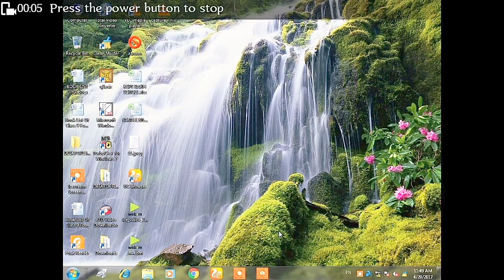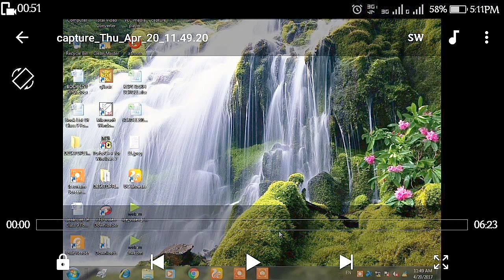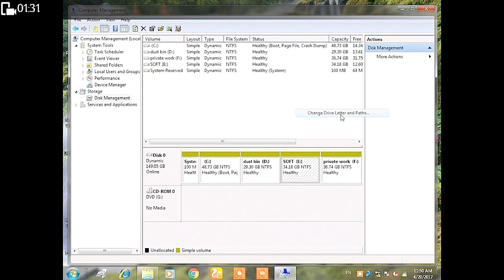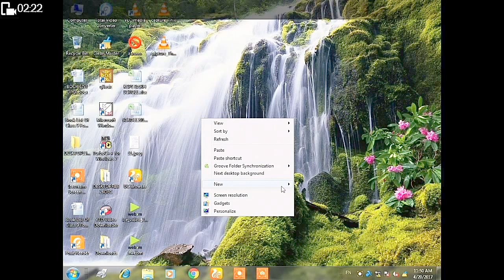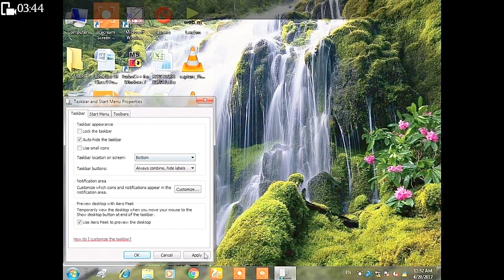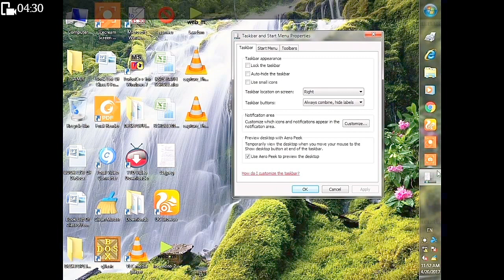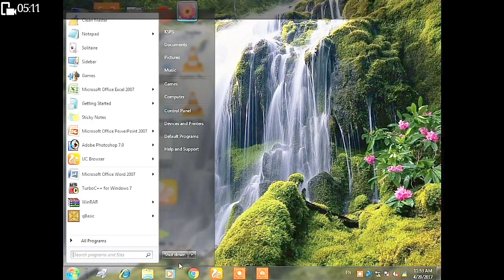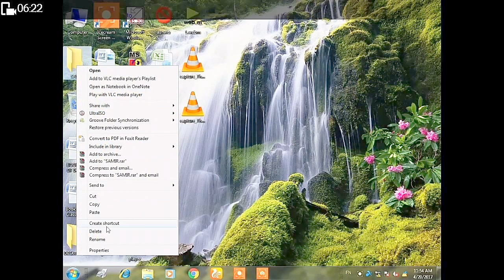Amazing Hidden tips and trick of computer/pc. Computer tips and trick in hindi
Quick Review of Samsung Note 8 Iphone 8 Honor 8  Google Pixel 2"

amazing tips and trick about computer.
if u have any question plz ask.
tricks are
how to hide folders
how to hide taskbar
how to hide c d e drives
how ho break password
how to change the location of taskbar